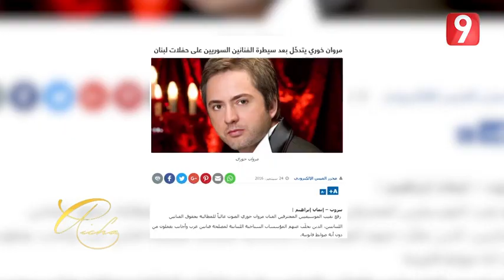فيديو يلخص مسيرة مروان خوري الفنية | برناج عائشة 2023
إشترك الآن في القناة للحصول على جديد الفنان مروان خوري